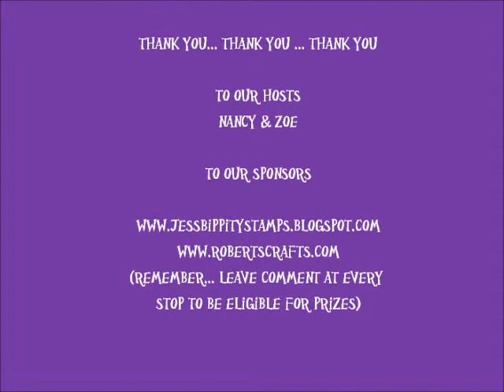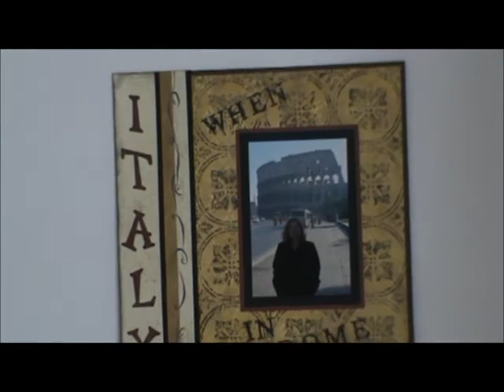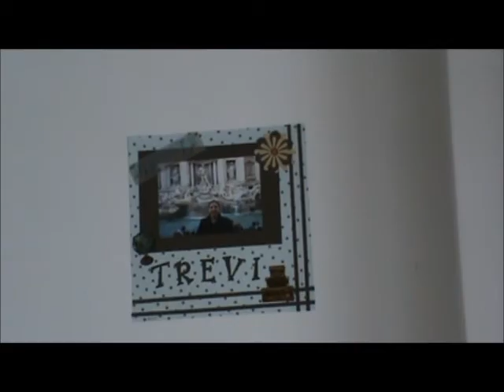"All About Me" Scrapbooking Hop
November Scrapbook Layout Hop where techniques, ideas and fun new projects can be seen. Theme for this Hop is "All About Me" ...

Here is the list of stops for the hop- so have a great day...